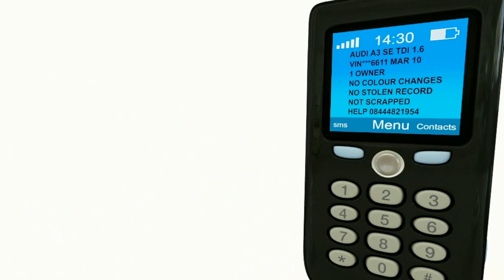Recent TV Ads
Two TV ads created in 3D Studio Max and rendered with Vray.